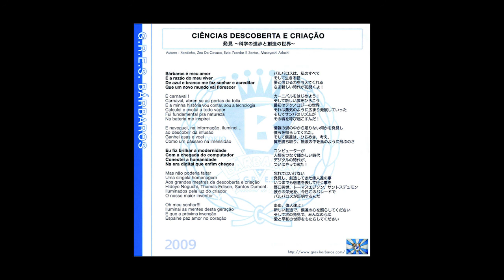2009/G.R.E.S.NAKAMISE BÁRBAROS Samba de Enredo/発見 ～科学の進歩と創造の世界～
この、深いテーマの中に潜む奥深き歌の想像力。偉大なる科学者の名前が連ねた歌詞の中に、人間としての未来を切り開く、そうカーニバルが始まるんだ！と言った、何かが始まる予感満載のエンヘード。明るい軽快なメロディーに合わせて、深い内容を素直に表現した一曲。バテリアのキメ演奏なども、エジソンやフレミングなど楽しい名前を付けましてなんとも斬新であり、かつ興味を沸かせる歌でありました。エンヘードの命でもあるタンボリンのフレーズに至っては、最高の仕上がり。伝統あるエンヘードメロディーに重なり合い、作り上げていく想像力には何か新しい未来が感じられました。
2009/G.R.E.S.NAKAMISE BÁRBAROS Samba de Enredo/CIÉNCIAS DESCOBERTA E CRIAÇÃO

東京・浅草のサンバチーム 仲見世バルバロスのホームページはこちら